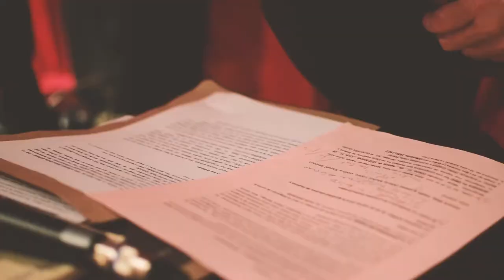La mitad de la música, café concierto en La Morada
Hace unos días celebramos un precioso café concierto dedicado a las compositoras invisibilizadas de la historia. Pasamos la tarde con la compositora Marisa Manchado y Amara Dúo, y grabamos este pequeño homenaje. ¡Esperamos que os guste!